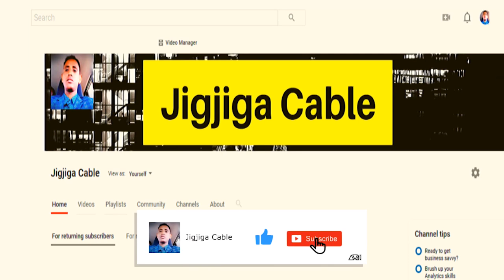Xogihii Ugu Dambeyay Ee Dagaalka Itoobiya Iyo Dawladda Oo Guulo Hor Leh Ka Sheegatay Dagaalka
This video is about Xogihii Ugu Dambeyay Ee Dagaalka Itoobiya Iyo Dawladda Oo Guulo Hor Leh Ka Sheegatay Dagaalka